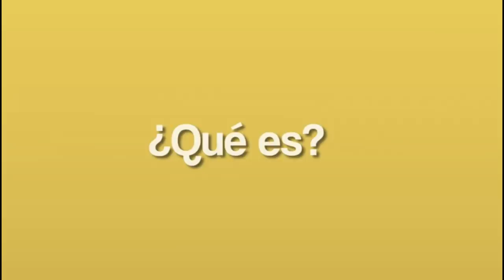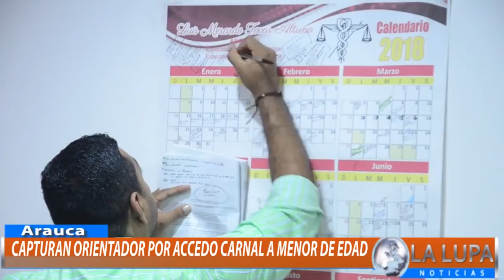CAPTURAN ORIENTADOR DE FUNDACIÓN POR ACCESO CARNAL EN MENOR DE 14 AÑOS EN ARAUCA